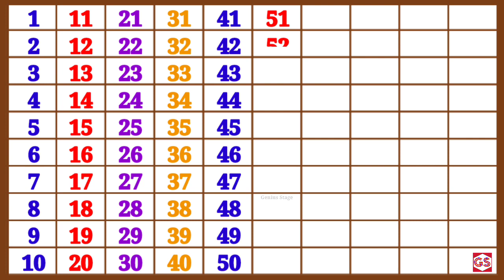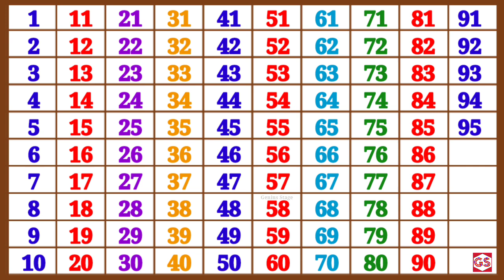Counting One to Hundred| 123 numbers | one two three, 1 से 100 तक गिनती, 1 to 100 Counting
tags for reference :  one two three song , one two three hundred tak , 123 numbers , count to 100 , 1 to 100 ,  numbers 123 , counting 1to100 , count by 100 , counting 1 to 100 in english , counting one to hundred , number song 1-100 , one one t w o two thr ee three one two , Learning counting 1 to 100, Learn 123 Numbers, Learn kids education, Numbers for kids, Ginti, 1 100 ach , Counting Numbers, Pre school Learning, class Nursery, 123, 123, Number Song, Ginti hindi or English me, 1234 Counting, Learn to Counting 1 to 100, one two three, 123 numbers, one two three song, 1 to 100 counting, 1 to 10 kids song, ek do tin, 1 se 20 tak counting,

                                Is video me mai apko bataungi 1 to 100 counting chart chart ke dwara jo hami samjhane me easy hoga.